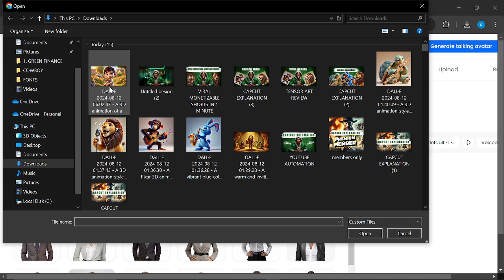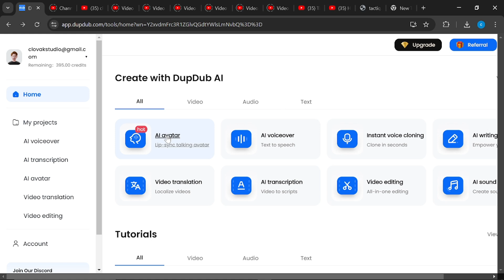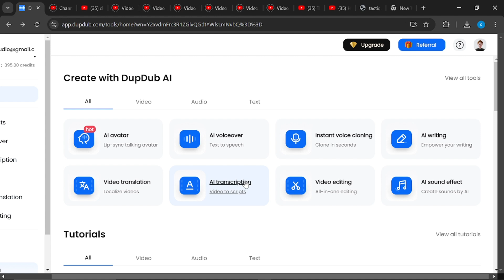How to Create AI talking Avatar for Faceless YouTube Channel - Ai Animation video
In this video i am going to teach you how to create an AI talking avatar for Your faceless YouTube channel for free Using Dupdub ai.

Videos For You:
How To Create a Viral Monetizable AI Film and Trailers For Faceless YouTube - AI animation video